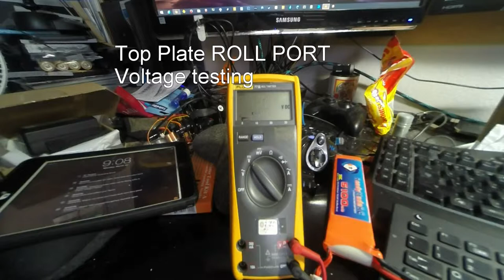TBS disco PITCH and ROLL Top Plate port testing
I was having issues with my gimbal and voltage on my TBS Disco Pro.  This video is to show the TBS Support team the Voltages I'm getting off of the Pitch and Roll Ports on the Top Plate.